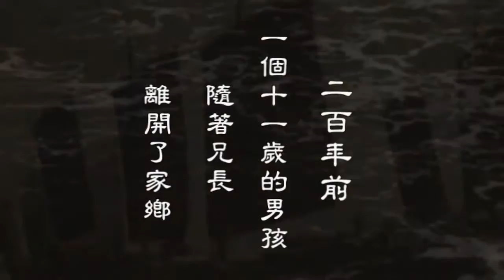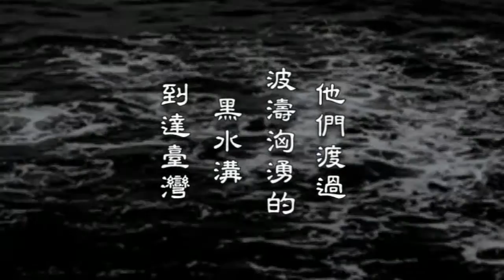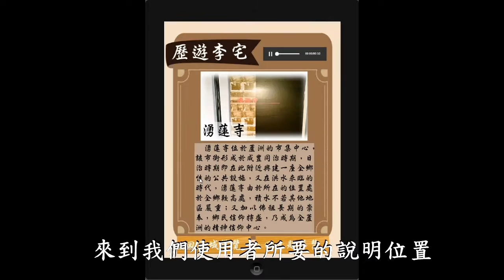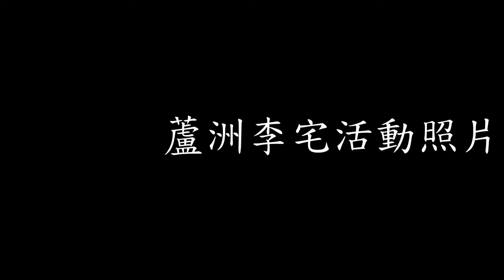2_佳作_商業與管理群_新北市穀保高級家事商業職業學校_穿越時空的旅程－歷遊李宅